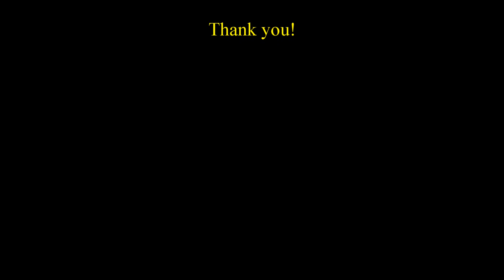How to draw Bubble Puppy from Bubble Guppies/Coloring/Drawing for Everyone37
Drawing For Everyone37!

In this video, I am going to draw and at the same time color Bubble Puppy from Bubble Guppies! so just relax and enjoy this video!

I hope this video serves as a guide and inspiration to everyone who dreams to be an artist, to everyone who likes to draw, and to everyone who likes to watch this channel.

At the end of this video, I would like to say thank you so much for watching this video and before you go, Please don't forget to click the Subscribe Button to receive notifications on my upcoming videos. Likes and Comments for this video are very much welcome!

I Also Would like to thank my 10 Subscribers and viewers for their support!

Thank you so much and nice day ahead!